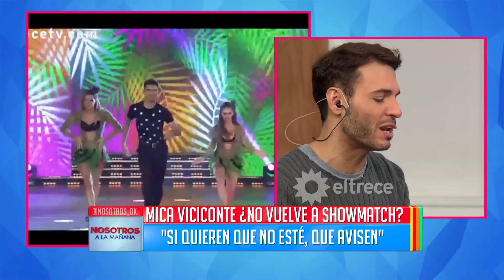Mica Viciconte contó si ensayará o no con Tyago Griffo para la sentencia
Momento emitido el miércoles 26 de julio de 2017 en Nosotros a la mañana.